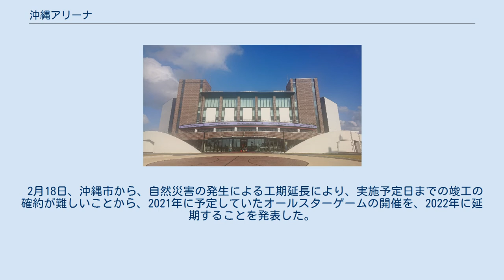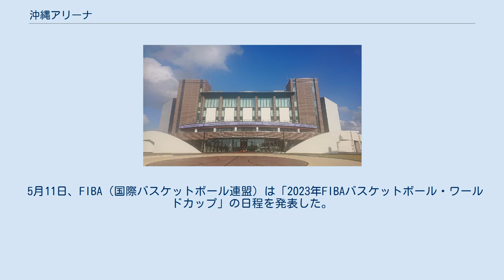沖縄アリーナ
沖縄アリーナ（おきなわアリーナ）は、沖縄県沖縄市のコザ運動公園（沖縄市総合運動場）にある多目的アリーナである。
 アリーナが建設する以前は闘牛場があり、2017年10月の「ORANGE RANGE presents テレビズナイト017 in 闘牛場 FINAL」をもって閉場。
同地に1万人規模のアリーナ施設の建設を進めることとなった。
 概算事業費は、概算で本体（地上5階、鉄筋コンクリート造・一部鉄骨造・延べ面積約2万6,200平方メートル）の工事費が約135億7200万円、外構工や駐車場整備などを含むその他工事費を22億8,500万円と算出（什器備品、設計費、消費税を除く）。
事業収入は年間3億3,000万円、支出も同額と想定。
健全な経営が行われれば、年間4,000万円程度の指定管理料で維持できると試算している。
また、経済波及効果は建設時約267億円、単年度運用時で約133億円と試算している。
 琉球ゴールデンキングスのスポーツ興業を中心に、コンサートや展示会などにも対応できるようにする。
また、バスや駐車場を含む交通面の整備、周辺地域や飲食・宿泊業などの付帯産業と連携を進め、経済波及効果の最大化、防災拠点としての役割も持たせる。
 なお、2023年にフィリピン・インドネシアとの共催で開催される「2023年FIBAバスケットボール・ワールドカップ」の会場となる。
 コンクリート床仕上げのイベントフロアは県内最大の床面積を誇り、アリーナの天井から510インチの大型映像装置が吊り下げられており、演出に活用できる設計になっている。
 沖縄アリーナの建設予定地 2016年9月15日、沖縄市は「（仮称）沖縄市多目的アリーナ施設等整備全体計画調査業務報告書」を公表。
同地に1万人規模のアリーナ施設の建設を進めることになった。
2016年度中に実施設計を終え、当初は17年末に本体工事に着工し、2020年度にオープンする予定であった。
 9月25日起工。
施設は、米軍再編事業の進展に応じて支給される「再編推進事業補助金」などを活用する。
メインアリーナとサブアリーナ、多目的室を設け、2020年9月の工事完了を目指している。
天候に左右されない沖縄県内初の「全天候型大規模アリーナ」として、スポーツやコンサートなどのエンターテイメント事業の開催を見込む。
 7月10日、琉球ゴールデンキングスを運営する、沖縄バスケットボール株式会社のグループ会社「沖縄アリーナ株式会社」が、アリーナの指定管理者の候補者として決定。
また同日、琉球ゴールデンキングスはエイベックスとの業務提携の合意を発表。
アリーナエンタテインメントにおける取り組みが進められることになる。
 9月6日、2021年のBリーグオールスターゲームの開催を発表した。
 2月18日、沖縄市から、自然災害の発生による工期延長により、実施予定日までの竣工の確約が難しいことから、2021年に予定していたオールスターゲームの開催を、2022年に延期することを発表した。
着工した2018年8月ごろには廃棄物混じり土が見つかり、2019年1月には環境基準値の5倍を上回る六価クロムが検出。
さらに同年に発生した台風の影響により、アリーナ建設が遅延されていた。
 5月11日、FIBA（国際バスケットボール連盟）は「2023年FIBAバスケットボール・ワールドカップ」の日程を発表した。
アリーナでは、8カ国で構成される1グループの予選ラウンドなどが行われる。
 8月7日、沖縄市議会で建設工事の請負契約変更議案を全会一致で可決。
総事業費は予定金額より約2億8000万円増額し、約162億3000万円となった。
また、台風に伴う建設資材の遅れなどを踏まえ、2021年3月までの完成が決まった。
 4月10日から5月末まで「プレオープニングイベント」を開催予定。
6月からの本格稼働開始前に、Bリーグ 2020-21シーズンにおける、琉球ゴールデンキングスのホームゲームを実施予定。
さらにチャンピオンシップに関し、ホーム開催権を獲得した場合には、沖縄アリーナで開催することになっている。